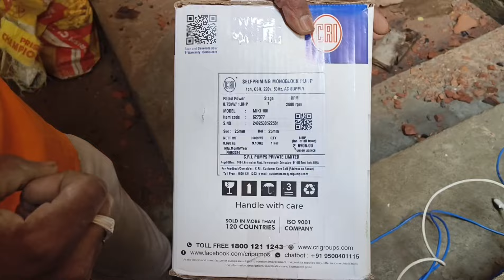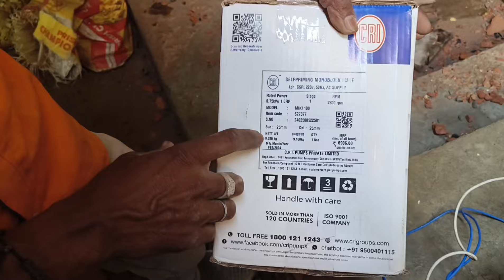How to fitting motor with hand pump || चापाकल में मोटर कैसे लागाऐ || watermoter fitting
◀️main channel: @jitendraguptaplumber9779